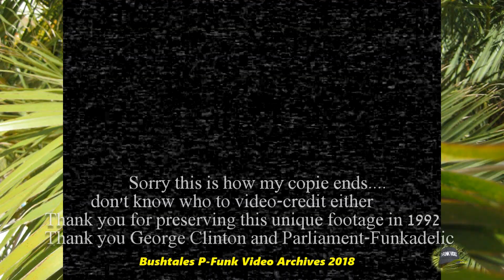Eddie Hazel & Bootsy Collins with the P-Funk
New York September 1992
- Bootsy Collins hugs Eddie Hazel.
- Maggot Brain by Eddie Hazel &  Parliament-Funkadelic / P-Funk   All Stars.

Video taped by Charles Anthony according to Jeffrey Barnes.

Quote: (Jeffrey Barnes)I was there both nights and I brought Eddie.  A guy from D.C. named Charles Anthony was the one that shot that video. I had the opportunity to go and get that video but I never made it. Procrastination! George did dog dog for us in the dressing room it didn’t come out for another 18 months. He told me that he will be out in about 10 days. Eddie was on fire that night and smoked every guitar player on that stage.

Yes Eddie tore it up. He walked off the stage and said to me I could’ve played it better and I said no you couldn’t and we went back-and-forth for five minutes on whether he could’ve played that better. We were both like acting like little kids.

no the quality of the tape that you are looking at is terrible it wasn’t good when it was done. There are two DATS of that concert.  The sound engineer gave them to GC.  They were recorded from the board.